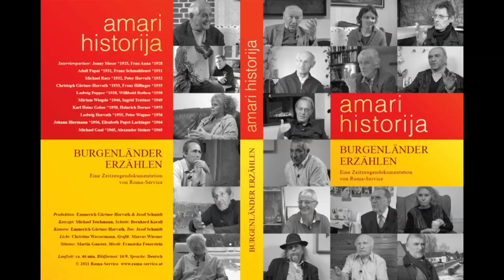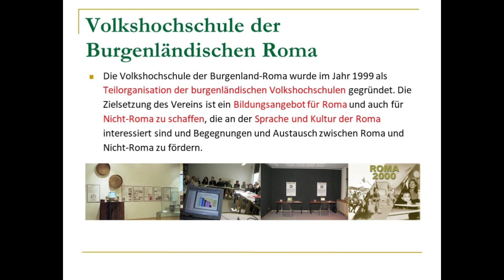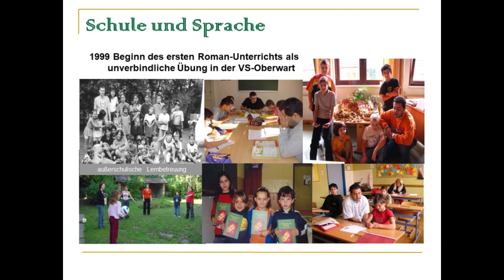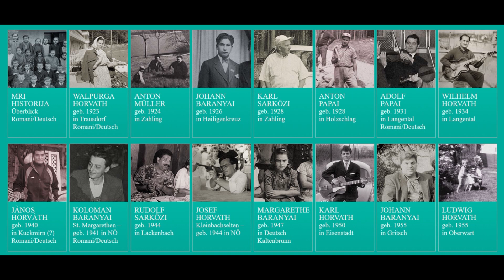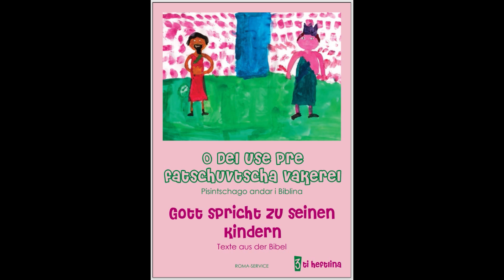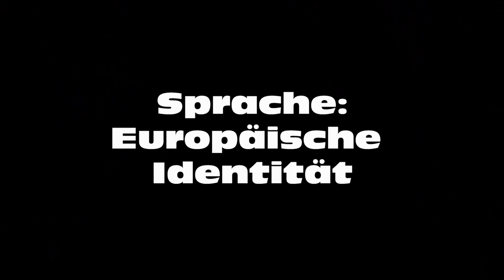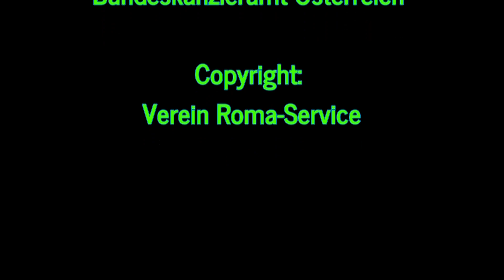30 Jahre Volksgruppenarbeit der Roma in Österreich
Gärtner-Horvath 30 Jahre Volksgruppenarbeit der Roma in Österreich
Der Vorsitzende des Volksgruppenbeirats der Roma, Emmerich Gärtner-Horvath, setzt sich vor allem für die Bewahrung der Kultur und Sprache der Roma ein. Die österreichische Roma-Politik wertet er als beispielhaft in Europa, deren Anerkennung als Volksgruppe als wichtiges politisches Signal. Dennoch, so stellte er mit Sorge fest, gibt es noch immer in unserer Gesellschaft Menschen, die große Vorurteile gegenüber der Volksgruppe der Roma haben.
Gärtner-Horvath 30 berscha flogoskeri grupnengeri buti le Romendar andi Austrija
O anglebeschto le flogoskere grupnengere bajrostistar le Romendar, Emmerich Gärtner-Horvath, ande pe bescharel la kulturake taj la tschibtschake le Romendar. I austritiki politik phenel ov , but kertsscha taj andi Europa jek kipo sikal, sar schaj dschal. O aunprindscharipe la flogoskera grupnatar ando bersch 1993 jek barikano politischi signal sina. Ham kekaj, meg but problemtscha del sar i diskriminacija le khetanipestar, savi la flogoskeri grupnake le Romendar prik dim ol.

Gärtner-Horvath ging auf die Geschichte der Anerkennung ein und thematisierte vor allem auch die damaligen Probleme im Bereich der Bildung und auf dem Arbeitsmarkt. Es hätten sich aber dann zahlreiche Projekte entwickelt, nicht nur um dieser Diskriminierung entgegenzuwirken, sondern auch um die Roma-Kultur aufzuarbeiten. In diesem Zusammenhang nannte er vor allem das Sprachprojekt "Kodifizierung und Didaktisierung des Romani". Besonders hob er die namentliche Erfassung der Roma und die Zeitzeugendokumentation "Mri Historija" hervor.